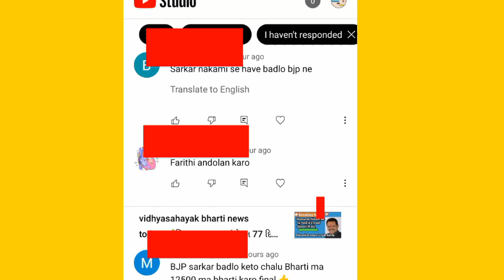vidhyasahayak bharti news today ✔️વિધાસહાયક આંદોલન 81મો દિવસ થયોvidhyasahayak